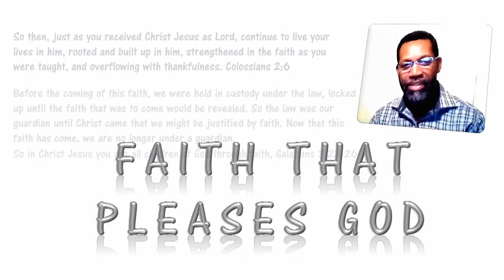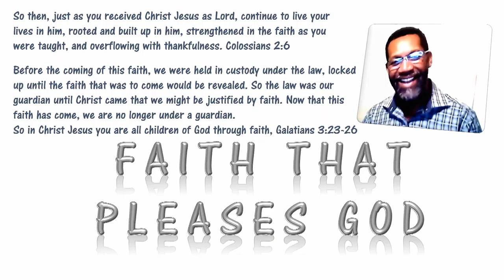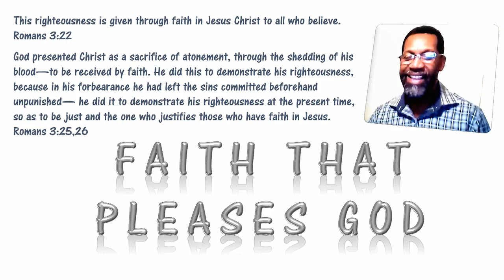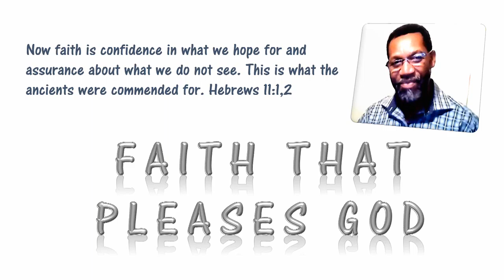Making Disciples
Bible Study
Faith That Pleases God
Pastor Rodney Gupton